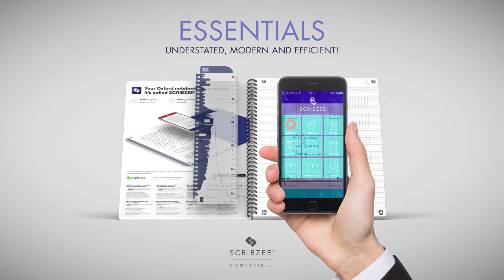OXFORD OFFICE - ESSENTIALS NOTEBOOKS GB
If you enjoy using easy to use and practical tools that make everyday working life simpler the OXFORD Essentials range of notebooks is ideal for you. Essentials has a modern design that fits in well in all types of businesses and comes in a variety of classic and contemporary colour options. The Essentials range comprises a wide selection of notebooks in a variety of sizes and binding types like stapled, twin-wire and casebound. The Essentials range of twin-wire notebooks includes both soft card and hardback cover options. Both the soft card and hardback covers are plastic-coated to wipe clean and to stand up to wear and tear.

STRENGTHS
Durable plastic-coated hardback cover.
Useful repositionable bookmark ruler marked with centimetres and millimetres for underlining, measuring or finding your first clean page quickly.
Ruling with header and margin for organised note-taking.
Extra-white and smooth 90g Optik Paper®.
Twin-wire binding allows the book to open 360°.
CHARACTERISTICS
Extra-white and smooth 90g OPTIK PAPER® to write on both sides of the page with no show-through of ink.
The pages feature a specially designed grid for organised note-taking. As well as a header for writing a meeting or subject title and the date the pages also have double margins for indicating symbols, bullet points or numbers.
Black plastic-coated twin-wire binding allows the notebook to lay flat or fold back on itself for maximum comfort and flexibility. Hardback cover provides a sturdy surface to write comfortably in all situations. Available in assorted contemporary and classic colour options with a hard-wearing glossy finish.
Compatible with the free Scribzee® smartphone application to scan, save and organise your notes.